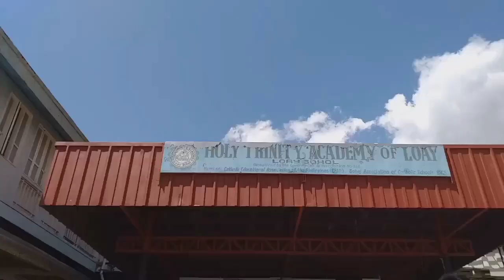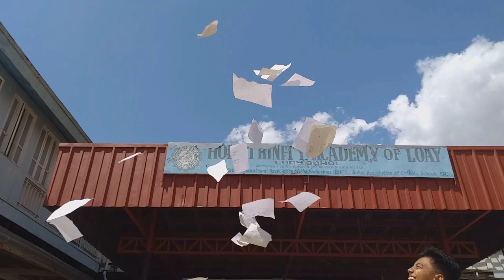YOU MAY NOT KISS THE BRIDE Official Trailer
A project in Video Production and Digital Photography.